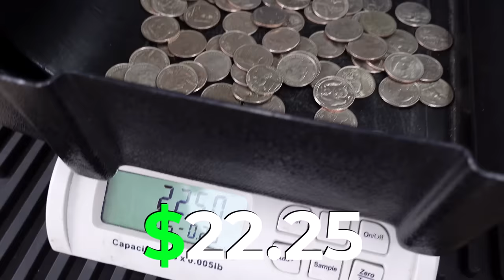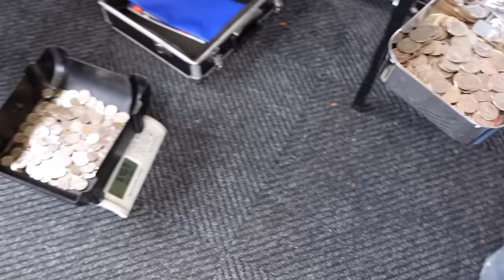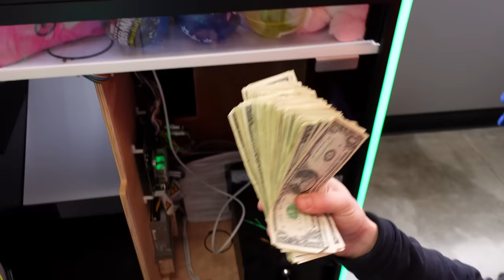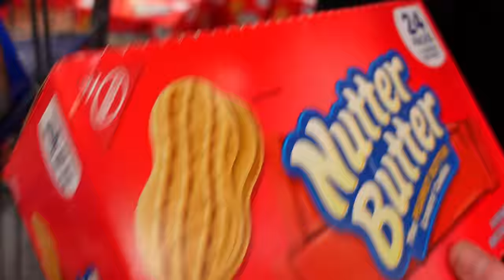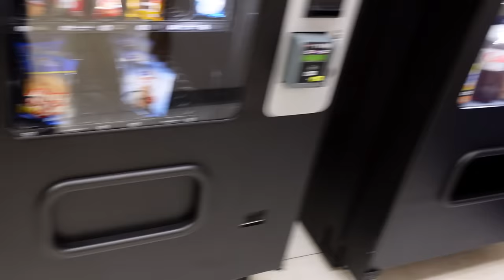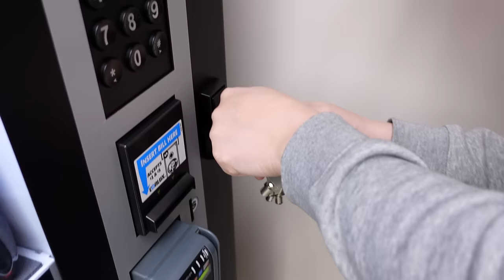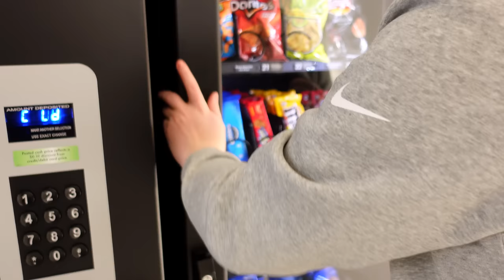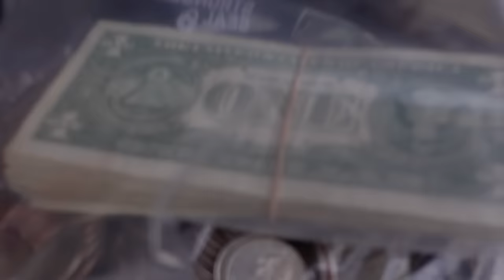Collecting Money From 7 Of Our Vending Machines!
We collected A LOT of money from 7 of our vending machines!